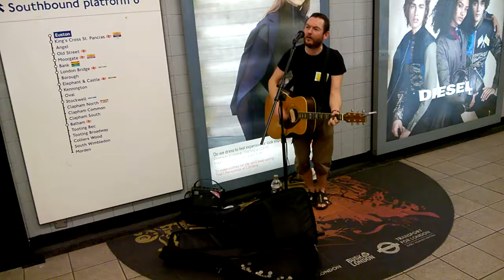Busker sings 'The Size Of A Cow'